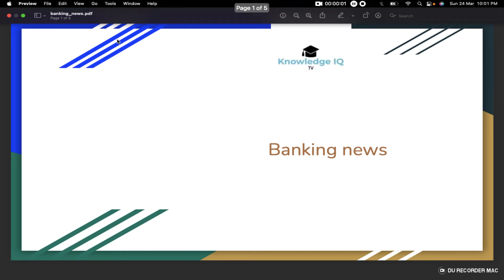SBI Officers Association Chennai Circle Pension chaihee too Levy dena parega